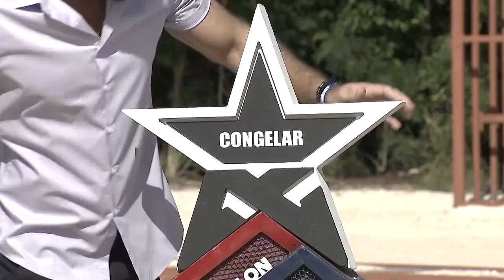Por Un Vehículo Deportivo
¿Recuerdas esta increíble batalla que se dio la temporada pasada por un increíble vehículo deportivo? ¡Cuéntanos en los comentarios si recuerdas quién lo ganó!